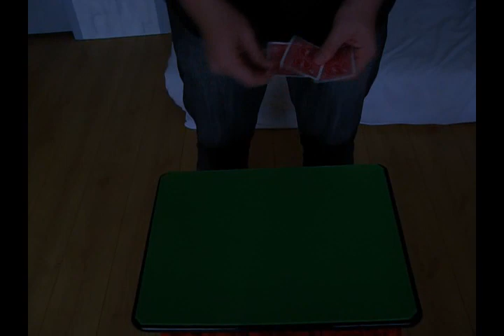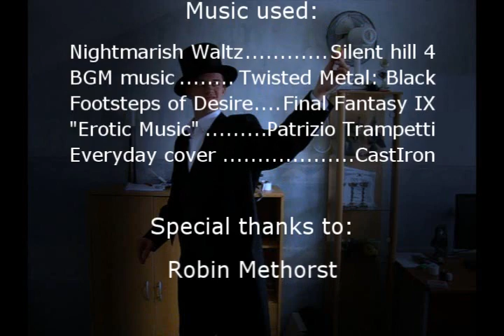Magic Menno & Sir Magic Ian's: "Magic till Dawn"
Magic Menno & Sir Magic Ian's: "Magic till Dawn" is the newest magic movie in the magic arsenal of Magic Menno, this time introducing his apprentice "Sir Magic Ian".

Feel free to rate and comment, but keep it polite and do keep in mind we are not professionals yet. Any inappropriate comments will be deleted.

Have fun!